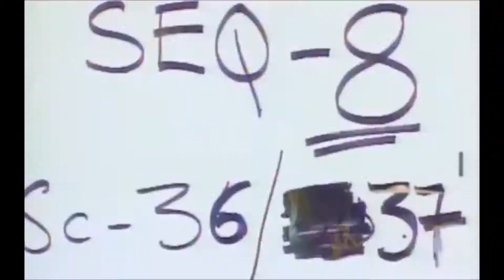Queen A Kind Of Magic ⌚⌛ ⏩⏪ by magstar